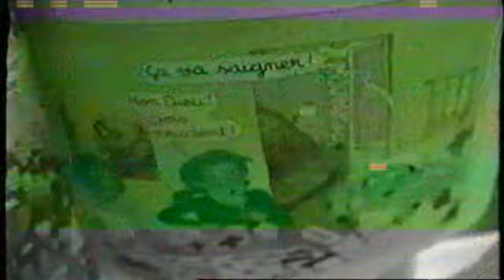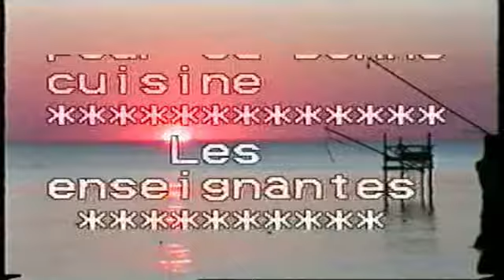LA BERNERIE EN RETZ 1997 CLASSE DE MER ECOLE PRIVEE VAL D'IZE CENTRE LA GARENNE DE ROLAND CLENET C